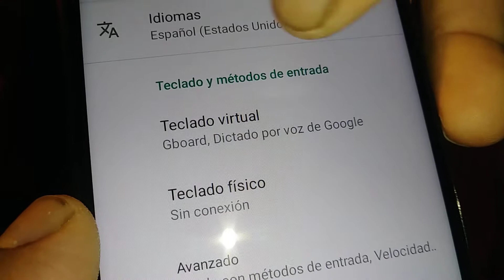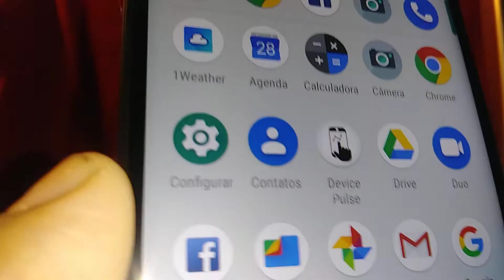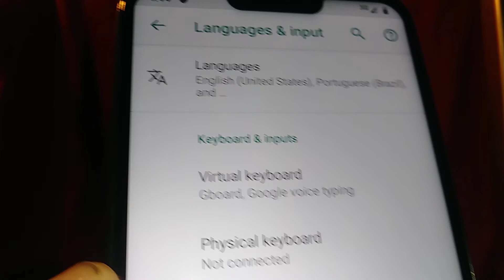Moto g7 optimo maxx Cambiar idioma del telefono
Como cambiar el idioma del sistema al telefono Motorola, Moto g7 optimo maxx de Straight talk wirless. El telefono moto g7 se puede funcionar en el idioma portugués.  El telefono Motorola,  moto g7 optimo maxx puede funcionar en ingles. Como cambiar el idioma de un telefono Motorola. Telefono moto g7 maxx.